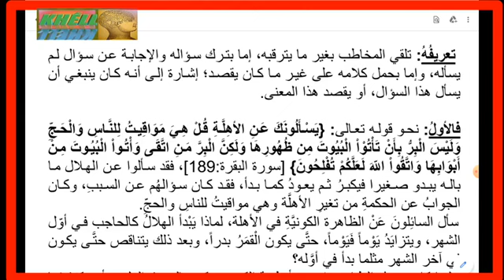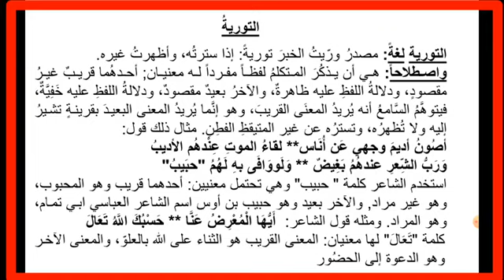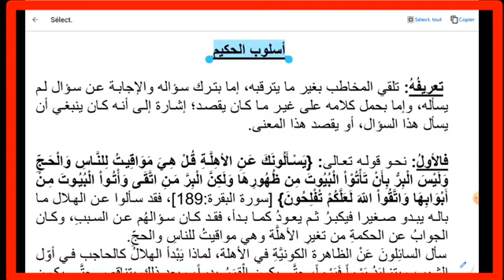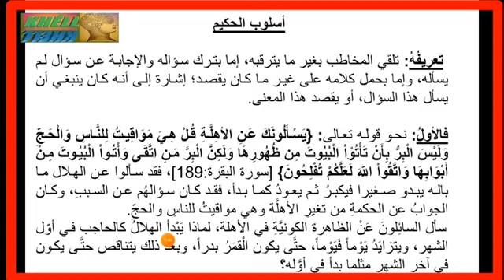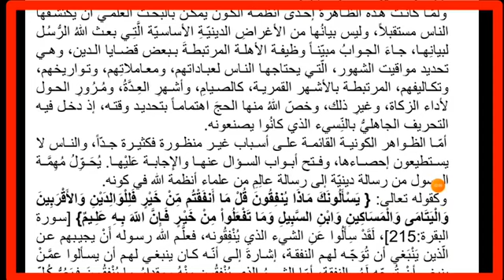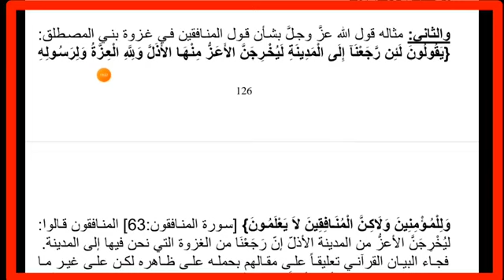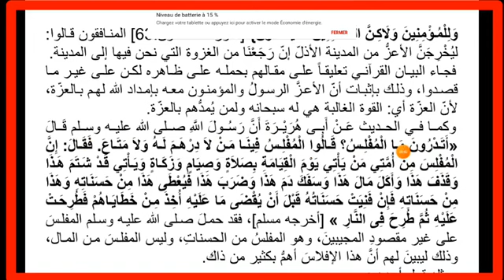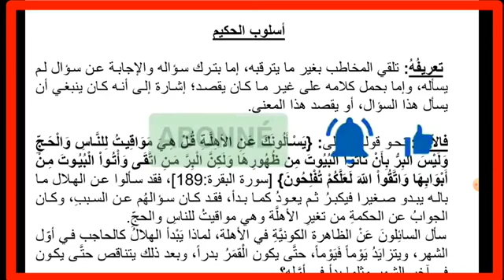أسلوب الحكيم(khéll)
أسلوب الحكيم#البلاغة#الفلسفةالإسلامية#الدراسةعن بعد#الامتحان#الفلسفةاليونانية
السنغال.
المغرب العربي
الدراسات الإسلامية
جامعةشيخ أنت ديوب
كيفيةتحليل نص فلسفي
كيفيةتحليلنص ديني
كيفيةتحليل نص أدبي
كيفيةتحليل الدراسات الإسلامية
كيفيةتحليل التاريخ والجغرافيا
عالم العربي
عالم الإسلامي
منهجيةتحليل نص فلسفي
منهجيةتلخيص نص أدبي
منهجيةتلخيص
كيفية الإنشاء
طريقةالإنشاء
منهجية الإنشاء
الإنشاء الأدبي
أفلاطون.سقراط.بن سيناء.فارابي.بن رشد
الغزالي.فلاسفةالمسلمين.
platon
farabi

Etudes islamique
FILOSOPHI
HIstoire
KHÉLL